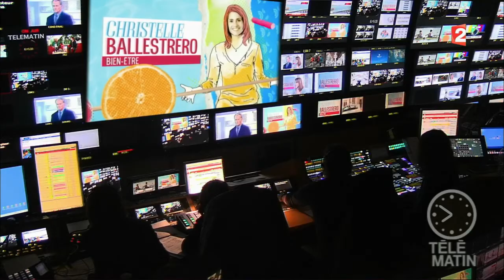Bien-être - Sportifs du dimanche misez sur votre assiette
Le sportif du dimanche a lui aussi droit à une alimentation adaptée !